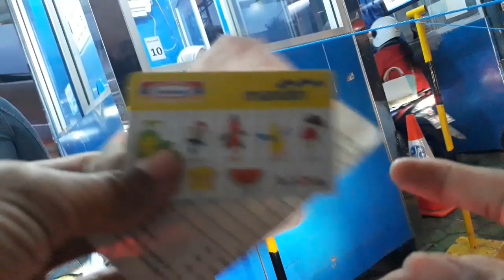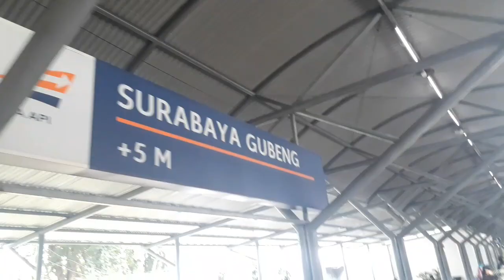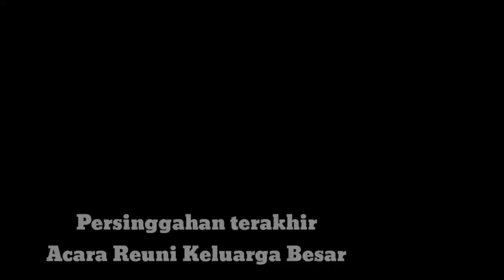Mudik Lebaran 2019 dari Bali-Banyuwangi-Surabaya-Madura-Gresik-Purwodadi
Waah udh berapa hari tidak upload videoa.. hehe..
Kali ini saya upload video selama saya mudik Lebaran 2019
Berangkat dari Singaraja Bali menuju pulau jawa tepatnya Jawa Timur. Menginjakkan kaki di tanah kelahiran Banyuwangi, kemudian lanjuy ke Surabaya-Madura-Gresik dan terakhir reuni keluarga besar sya di Kebun Raya Purwodadi yg terletak di perbatasan Malang.

Sebelumnya mohon maaf lahir dan batin ya gaeess
Salam kompak selalu dan terus semngat membuat karya konten kalian..